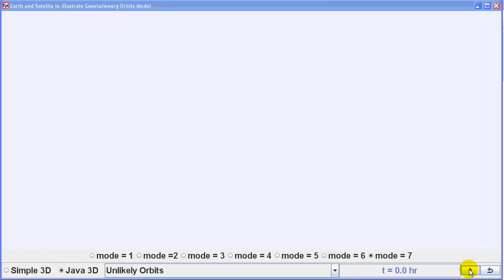Unlikely Orbit around Earth